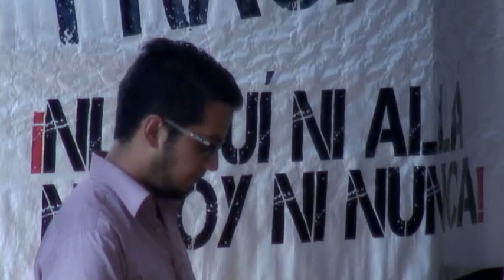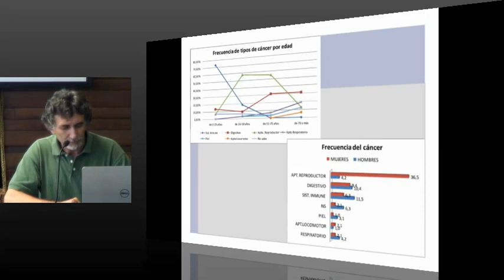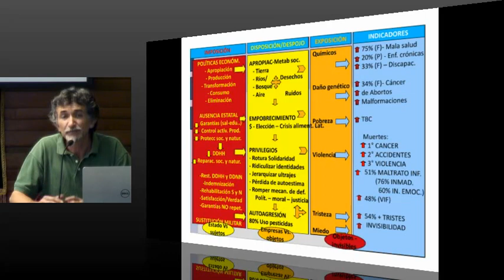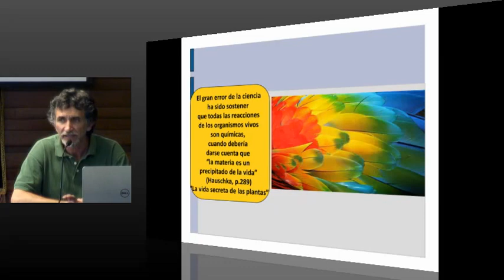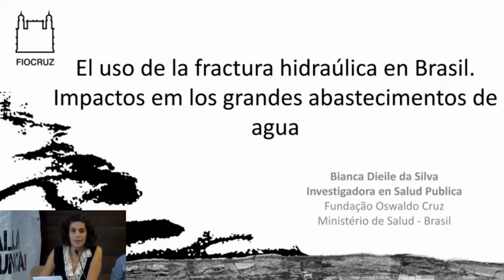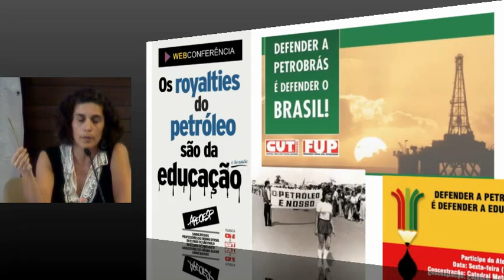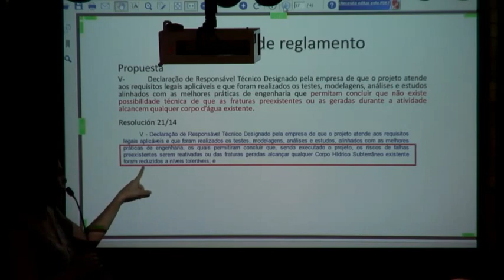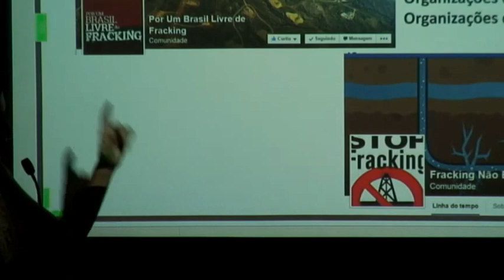Explotación de combustibles fósiles no convencionales 3